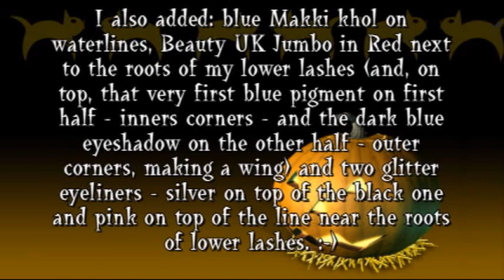Belly Dancer Make Up - Blue and Violet Smokey Eyes with Light Green Highlight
Really hope you enjoy it!

Muahhhhhh =*